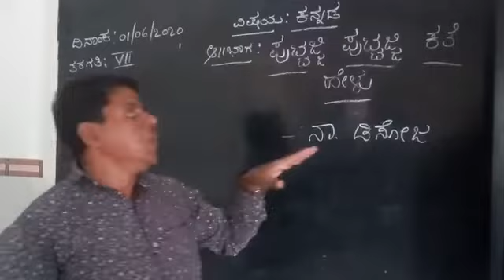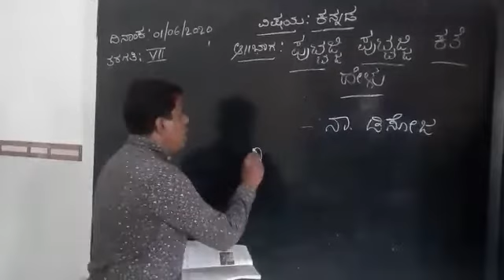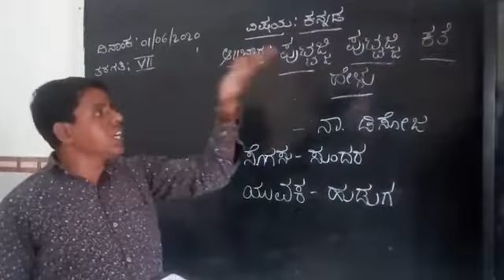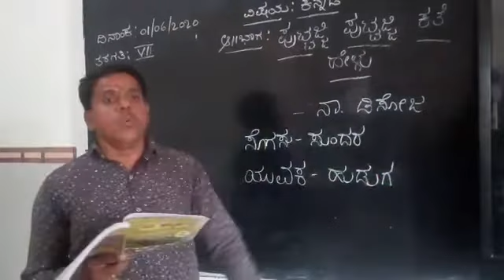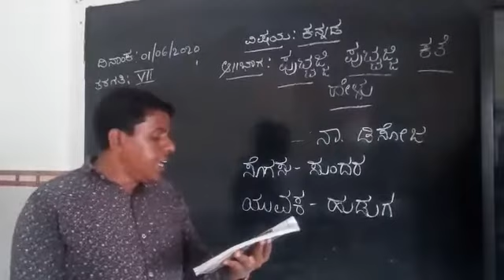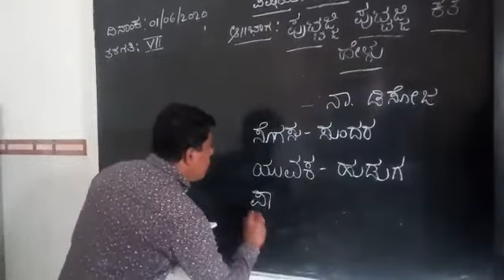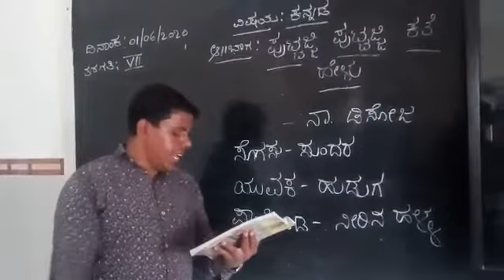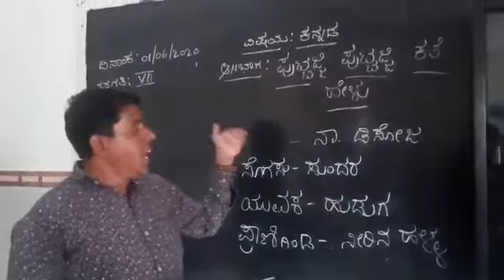7th Std Kannada by Mr. Prabhakar